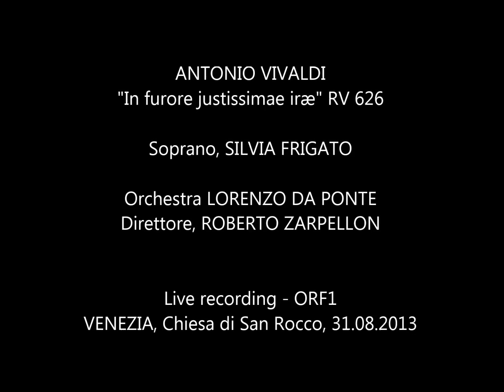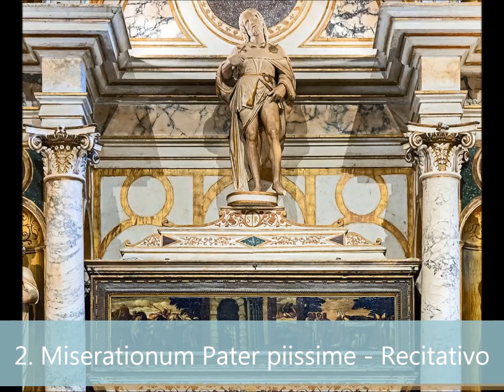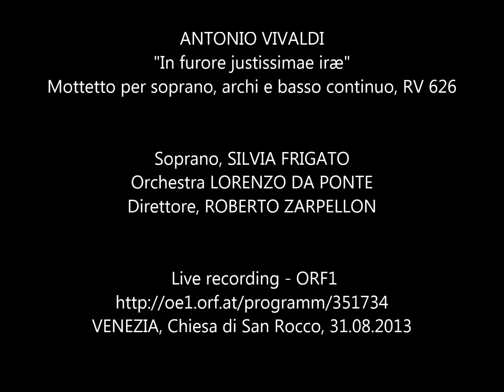A. VIVALDI: "In furore giustissime ire", Silvia Frigato - Roberto Zarpellon - LdP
ANTONIO VIVALDI
“In furore giustissimae ire” - RV 626
Mottetto in Do min. per soprano, archi e basso continuo

1. In furore giustissimae ire - Aria / Allegro
2. Miserationum Pater piissime - Recitativo 04:21
3. Tunc meus fletus - Aria / Largo 05:05
4. Alleluia - Finale / Allegro 11:05

Soprano, SILVIA FRIGATO

Orchestra LORENZO DA PONTE

Direttore, ROBERTO ZARPELLON

VENEZIA, Chiesa di San Rocco, 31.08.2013
Organo, Pietro Nacchini (Anno, 1742) - Diapason LA 464 Hz

Se ritenete che questo video leda i vostri diritti di proprietà, vogliate comunicarmelo e sarà mio dovere eliminare il video dal web. Grazie.

If you think this video is affecting your property rights, please tell me and I will remove it from the web. Thank you.